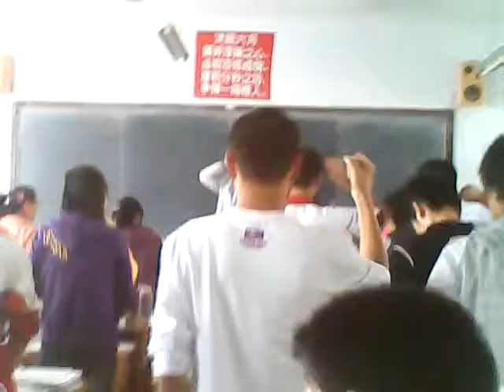安丘实验中学高三宣誓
安丘实验中学08级4班宣誓